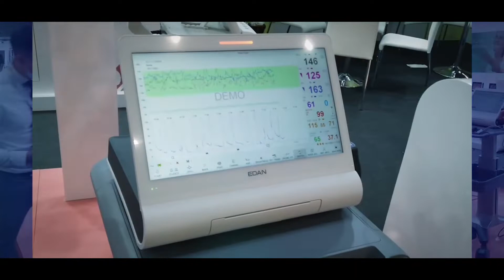FOLLOW-UP REPORT AT MEDICA 2021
Edan came here with pride and excitement to attend the interactive exhibition, and visitors responded to our innovations with appreciation. We are grateful to experience this perfect reunion journey with you.